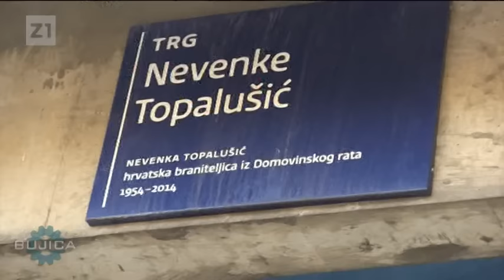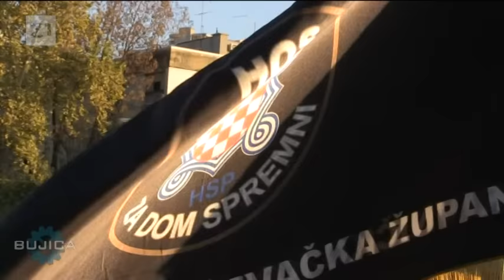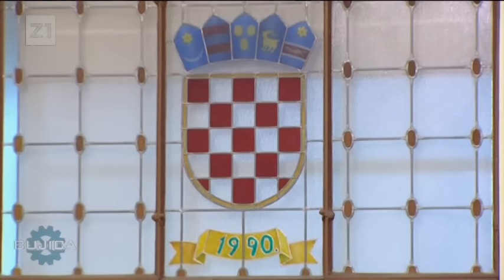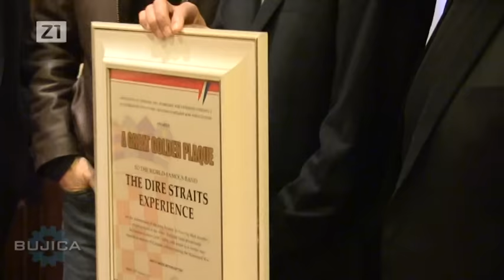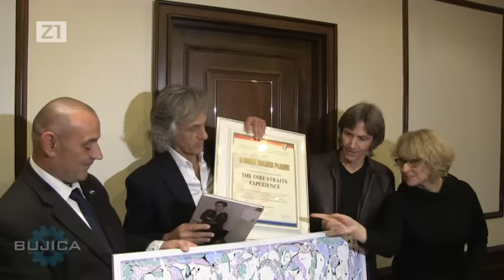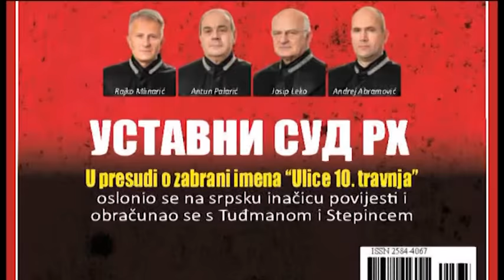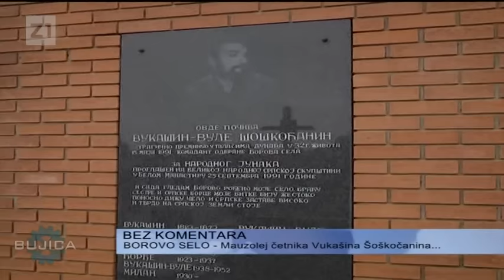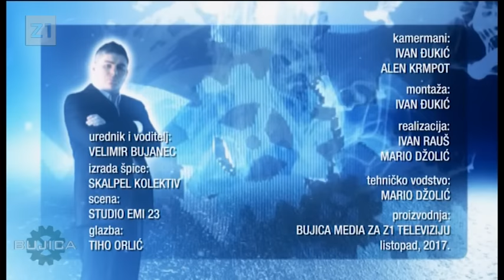BUJICA 25.10.2017. CULEJ ŽESTOKO NAPAO PUPOVCA: "Da je ovako govorio 1991. godine..."